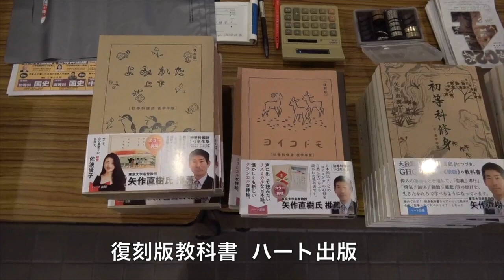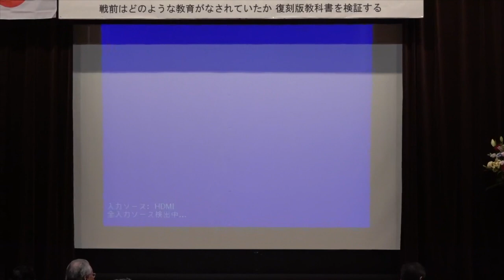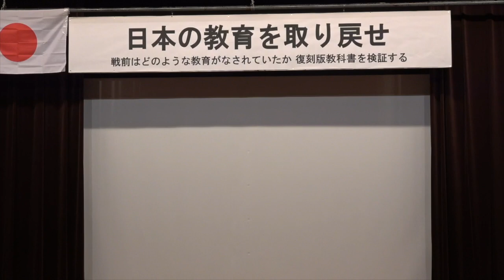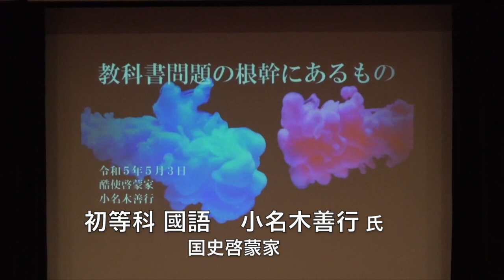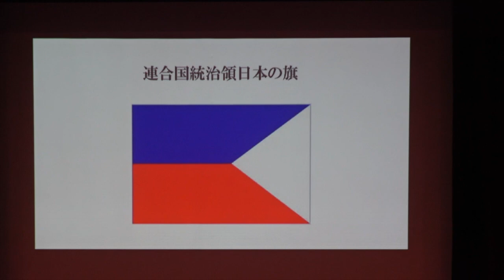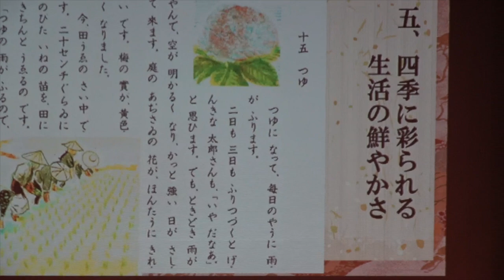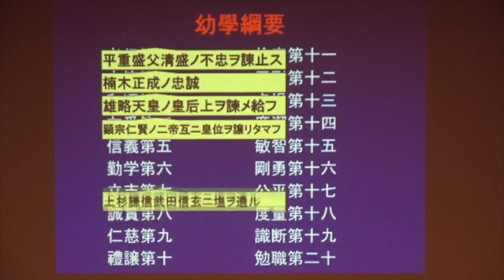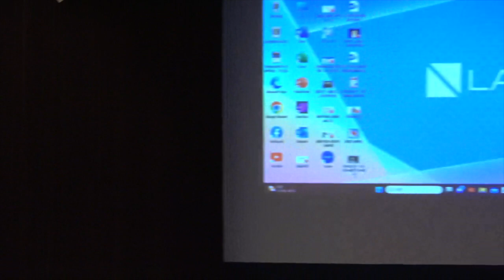憲法記念日特別講演『日本の教育を取り戻せ』戦前はどのような教育がなされていたか復刻版教科書を検証する 主催: 英霊の名誉を守り顕彰する会 協賛: ハート出版 2023/5/3 星陵会館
37内容
00:13〜 開演前
01:44〜 開会・司会 佐波優子
01:14〜 主催者挨拶 佐藤和夫 英霊の名誉を守り顕彰する会代表
06:51〜 復刻版教科書出版社挨拶 日高裕明 ハート出版 代表取締役
14:58〜 高等科國史：三浦小太郎 評論家
37:56〜 初等科地理：宮崎正弘 評論家・作家
56:38〜 初等科國語：小名木善行 国史啓蒙家
1:16:12〜 よみかた・ヨミカタ：佐波優子 戦後問題ジャーナリスト
1:40:39〜 初等科修身：矢作直樹 東京大学名誉教授
1:57:49〜 國民禮法：竹内久美子 動物行動学研究家（ビデオメッセージ）
2:03:15〜 高等科修身：高須克弥 高須クリニック院長（ビデオメッセージ）
2:05:53〜 閉会挨拶：藤岡信勝 新しい歴史教科書をつくる会 副会長